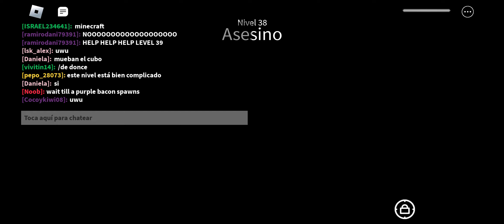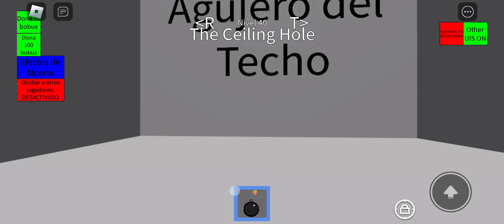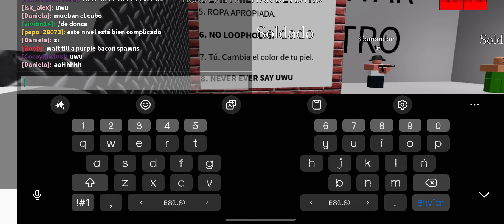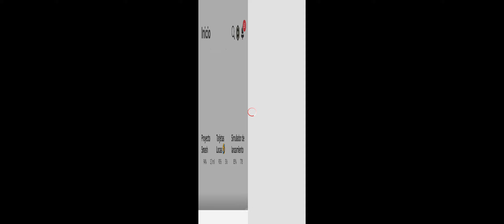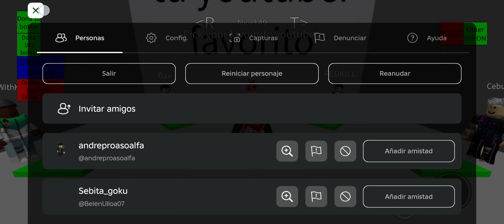(video largo) try to die